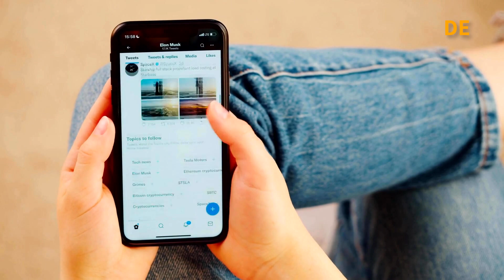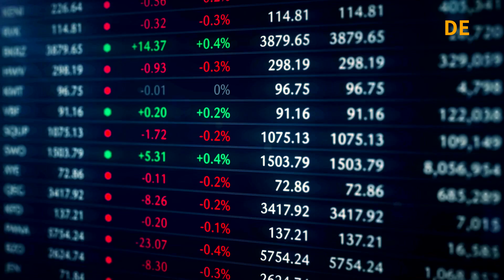New Logo: Twitter's X-odus - From Blue Birds to Cosmic X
Elon Musk's plans to revolutionize Twitter send as usual shockwaves through the Twittersphere. Musk's announcement of a logo change from the iconic blue bird to an enigmatic stylized X sparked passionate debates and speculation. The X symbolizes a new era of limitless possibilities, as Musk envisions a multi-functional app. Throughout his turbulent leadership, Musk fired the workforce, introduced ambitious innovations, and faced challenges in advertising revenues and technical glitches. As the Twittersphere braces for a cataclysmic transformation, the future remains cloaked in mystery, and Musk's visionary journey leaves an indelible mark on Twitter's fate.
Twitter's X-odus: From Blue Birds to Cosmic X